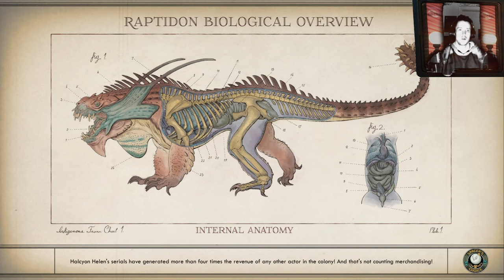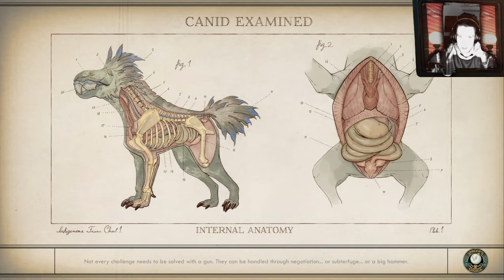the Outer Worlds Spacers Choice Edition Permadeath Part 29, Mad Lad Nyoka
the Outer Worlds Spacer's Choice Edition Permadeath with Supernova, but Without Felix

This will be Uploaded on my second Wisdom Thooth Operation day
Wisdom thooth Removel Part 2 the Movie

Wisdom Theeth, where I cant breath
A removal on top and underneath
Leave...
a like
take a hike
Impale, exhale

Created by
bythetwinmoons

2019’s hit RPG has been remastered with better graphics, improved performance, additional animations, higher-res environments, and more.